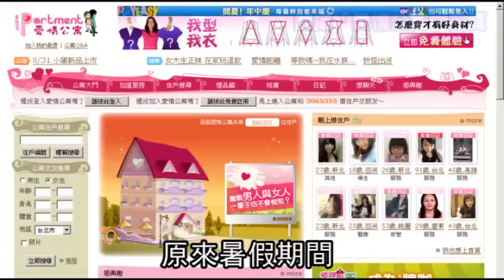High school student sold herself online to spite dad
A junior at a prestigious Taipei high school was arrested after she sold herself online. The girl engaged in relations with six men for US$1.75 a pop.

She said she did it to get revenge on her father, who had confiscated her cell phone and forbidden her from surfing the Internet.